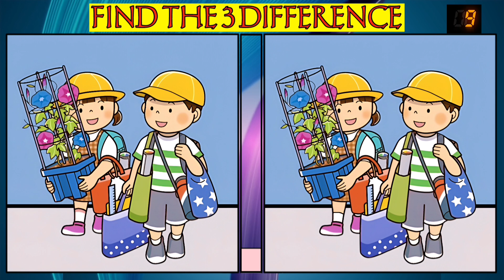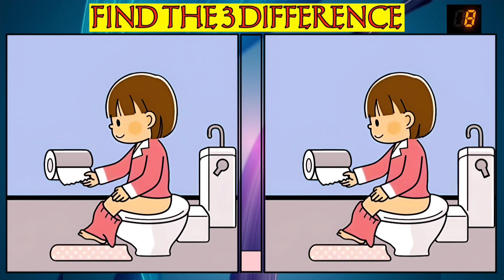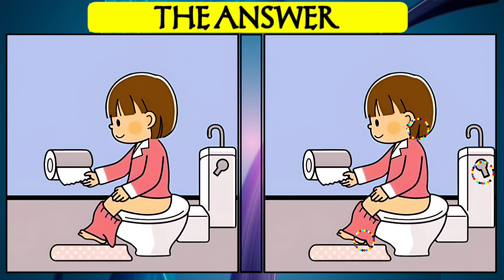✅Find The Difference | Enhance Foucs to Support Brain Wellness | 😇 Puzzle Game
"Test your observation skills with this engaging 'Find the Difference' challenge! Compare the two pictures side by side and spot the subtle differences between them.

Perfect for sharpening your attention to detail and having some fun.

Can you find all the discrepancies? Watch closely and see how many you can identify!"

find the 3 differences
find 3 difference game
puzzle games
quiz
funnzle
fox puzzle
brain games